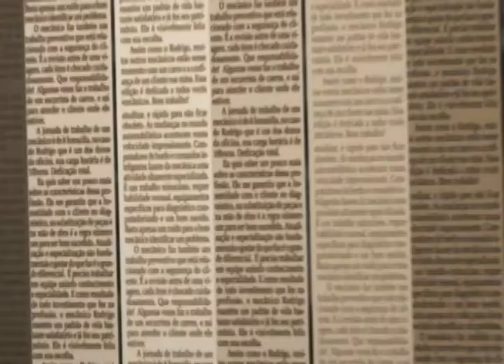Programa Pauta Especial 30/09/2013 (Bloco 1)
No Pauta Especial do dia 30 de setembro, Elias Ferreira conversa sobre coaching com a
psicóloga Adriana Amorim de Castro consultora organizacional e coaching da Reinventar e Coaching Desenvolvimento.